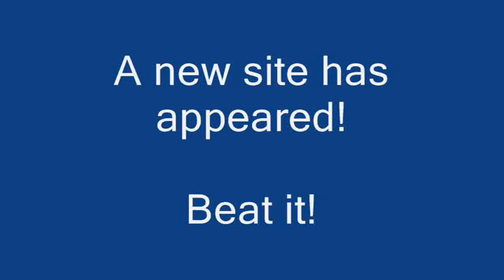Beetle Adventure Racing - New Site!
I have created a new Beetle Adventure Racing website! You can read about boxes, unused tracks etc.